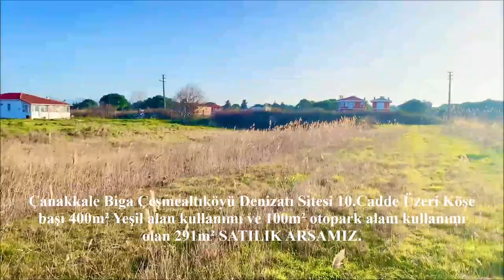Çanakkale Biga Denizatı Sitesi 5396 Parsel 291m² Köşe Başı Satılık Arsamız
Sahibinden SATILIKTIR

BİGA ÇEŞMEALTI BÖLGESİNDEKİ TÜM ARSALARINIZI GÜNÜNDE NAKİT ALIM YAPABİLİRİZ. BİZDEN FİYAT ALMADAN ARSALARINIZI DEĞERLENDİRMEYİN / ZARAR ETMEYİN...

Coğrafi Bilgi Sistemlerinden parsel sorgulama linkinden Çanakkale İli, Biga ilçesi, Çeşmealtı köyü, 0 ada 5396 parsel 291m² olarak bakabilirsiniz.

10. CADDE İLE 120.SOKAK KÖŞESİ ÜZERİNDE BULUNAN ARSAMIZ KUZEY BATI  CEPHELİDİR.  ÇARŞIYA 350M, PAZARA 400M,  KUMSALA 750M UZAKLIKTADIR. HARİTA KONUMU VE VİDEOSU BİZZAT ARSAYA AİTTİR.

ARSAMIZIN ÖNÜNDE BULUNAN 20X20 EBATLARINDAKİ YEŞİL ALAN KULLANIMI SİTEDEKİ DİĞER ÖRNEKLERİNDEKİ GİBİ KULLANIM HAKKI ÖN PARSELLERCE YAPILMAKTADIR. 400M² YEŞİL ALAN KULLANIMIN YANI SIRA 18M LİK ANA REFUJUN YANINDA YAKLAŞIK 100M² OTOPARK KULLANIM ALANIMIZDA YİNE BİZE AİT.

BU ALANLARIN YEŞİLLENDİRİLMESİ BAKIM VE ONARIMININ SİZİN TARAFINIZDAN YAPILMASI GEREKECEKTİR BİLGİNİZE.

İmar Durumu : Zeminde 291x 0.20= 58m2; taban oturumu + 25m2; veranda. Üst katta ise 58m2; + 20m2; balkon olmak üzere 161m2; kullanım alanı yapılabilir.

 HİZMET BEDELİ ödemeden satışı gerçekleşecektir. Alım - Satım Masrafları ALICIYA AİTTİR.

Sitemizde: Yol - Su - Elektrik - Kanalizasyon - Güvenlik - Market - Kasap - Manav - Oyun Salonu -İnternet Cafe - Cami - Sosyal Alanlar ( Basket - Futbol - Voleybol - Fitness Alanı) Sosyal Yeşil Alanlar - Çocuk Parkları - Beach Cafe - Beach Voley - Sahil Cafe - Yazlık Sinema - İskele - Sahilde Her Sezon Şezlong Şemsiye Hizmeti - Enfes Doğası ve Bol Oksijeni ile Her Mevsim bir Başka Güzellikte Müstakil Tapulu Arsalar.

İnşaat ruhsatı sadece 15 Günde ve 15.000TL ye mal olur. Buna şantiye şefi, mimari ve tüm belediye harçları dahildir.

Site Genel Videosu:  YOUTUBE ARAMA MOTORUNA : watch?v=CL3w9GHyYz0&feature=youtu.be

Bu bölgede inşaat yapan bir çok firma var. Bizim farkımız her yaptığımız evi kendimize yapıyor gibi düşünerek kat planlarını çiziyor, onaylatıyor ve size özel YAŞAM alanlarını inşa ediyoruz. Denizatı Emlak İnşaat Firmasını Sormadan Lütfen Karar vermeyin.

İlan Fotolarımızı ve yazı karakterlerimizi TAKLİT eden firmaları lütfen DİKKATE almayınız...! Fotolar ve videolar Bizzat tarafımızdan çekilerek paylaşılmaktadır.

Ofisimiz: Denizatı Sitesi Sosyal Tesisler 6.Cadde No:1917/A  GÜMÜŞÇAY / BİGA / ÇANAKKALE (Çarşı Merkezindedir.)

DENİZATI SİTESİNDE KENDİMİZE AİT 14 ADET ARSA MEVCUTTUR...

DENİZATI EMLAK BİGA KAYA BEY 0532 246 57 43